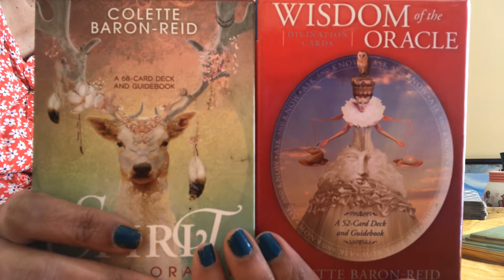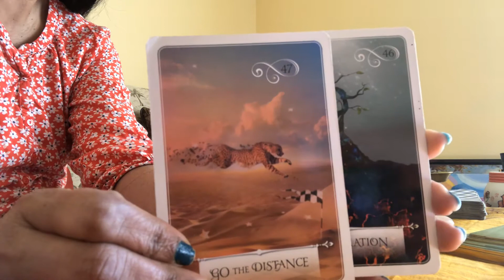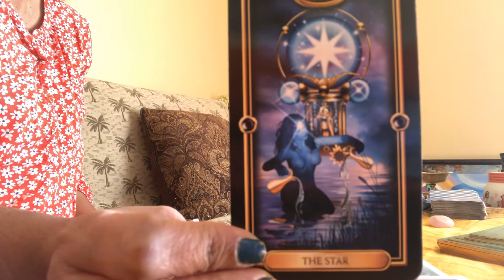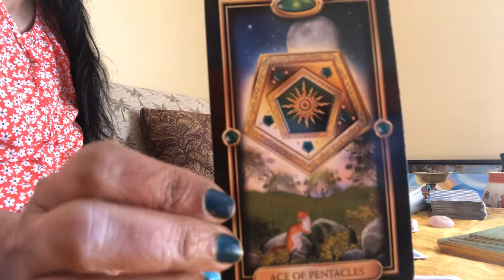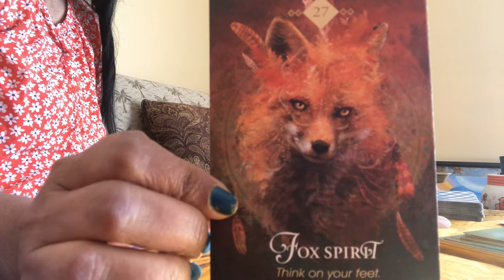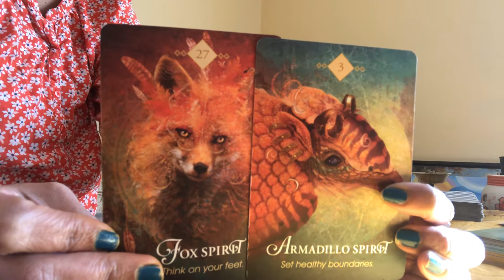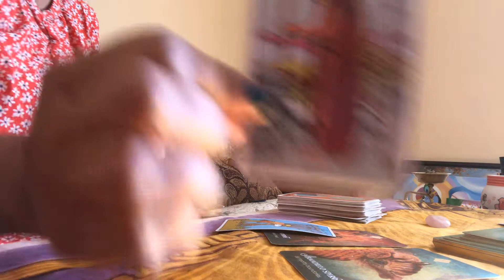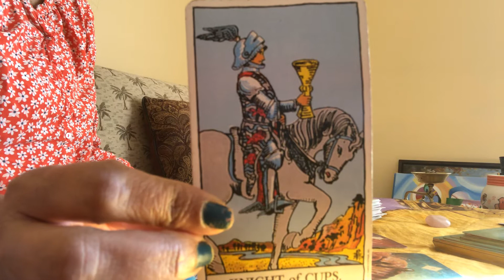Pick A Deck: Advice for your problem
Think of your problem, then pick a deck. Comment if it resonated with you .